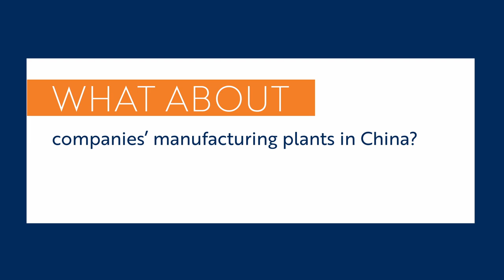Expert Answers - Glenn Richey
Glenn Richey, the Raymond J. Harbert Eminent Scholar and Professor in Supply Chain Management in Auburn University’s Harbert College of Business, discusses what this latest development might mean for the strategic readjustment of supply chains across the global business landscape.